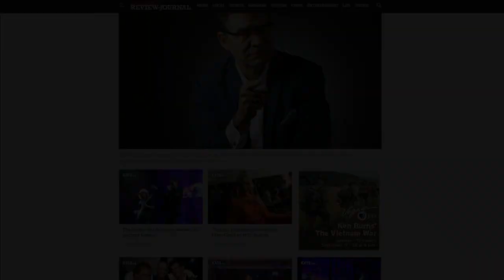Johnny Kats talks about Las Vegas entertainment on Aug. 30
Las Vegas Review-Journal entertainment columnist John Katsiolometes talks about Las Vegas entertainment on Aug. 30 during Action News at Midday.